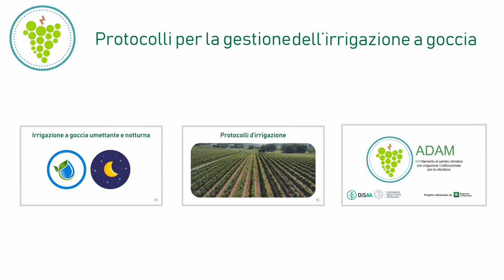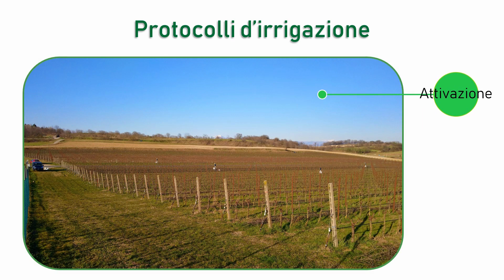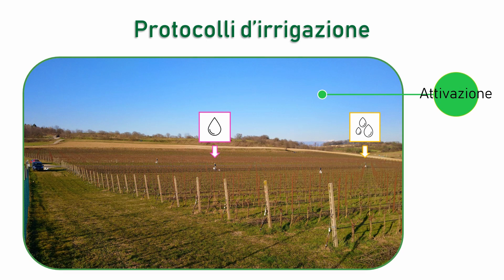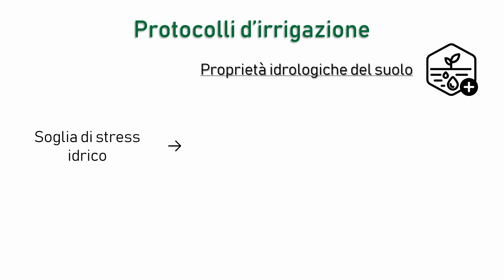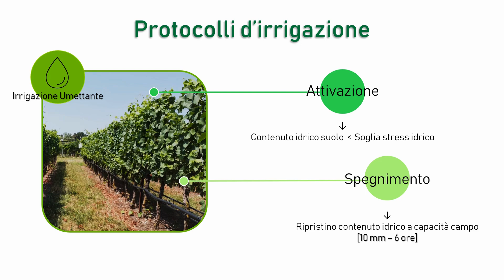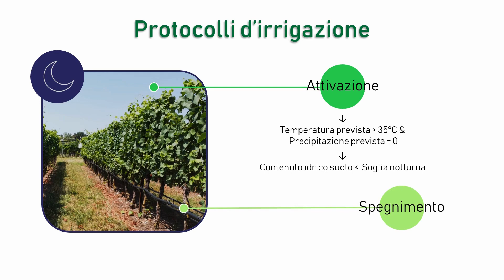Protocolli per la gestione dell’irrigazione a goccia - Progetto ADAM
All’interno di questo video viene illustrato come sono stati formulati i protocolli di gestione dell’irrigazione a goccia in vigneto sulla base della disponibilità idrica del suolo e a tampone delle ondate di calore.